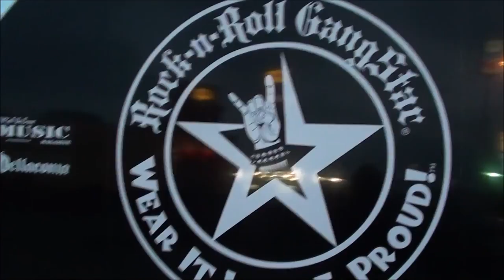JAIME ST JAMES BLACK 'N BLUE HOLD ON TO 18 NAMM BASH 2015 ROCK-N-ROLL GANGSTAR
Jaime St. James & Brandon Cook of BLACK 'N BLUE perform "Hold On To 18" as guests of GUTTERBOYS at the Rock-n-Roll GangStar NAMM BASH 2015!

Rock-n-Roll GangStar Apparel - Wear It Loud & Proud! tm